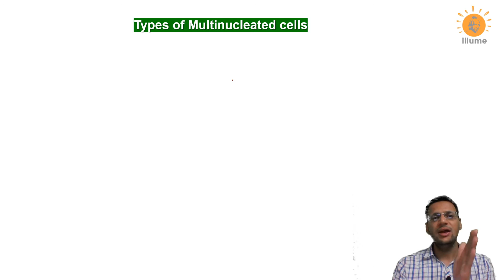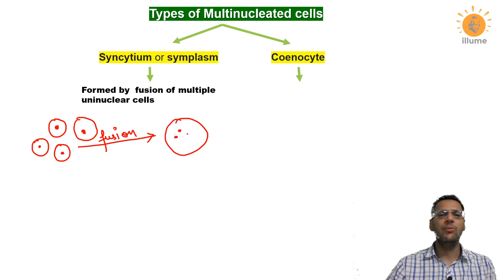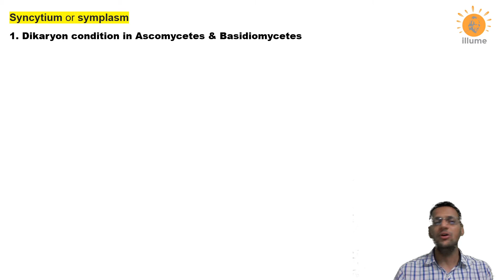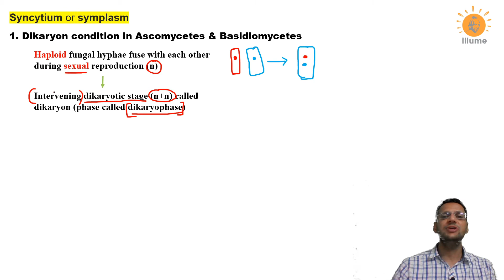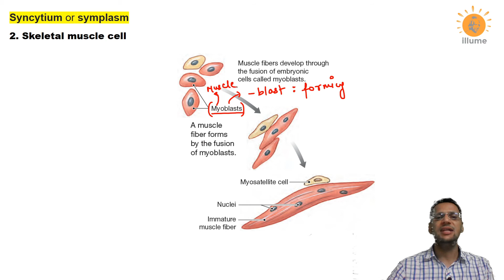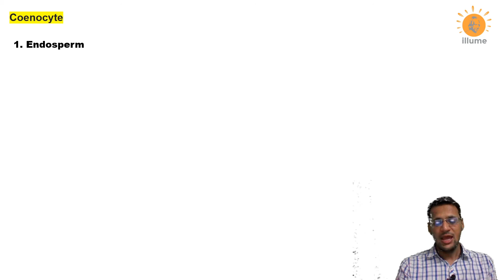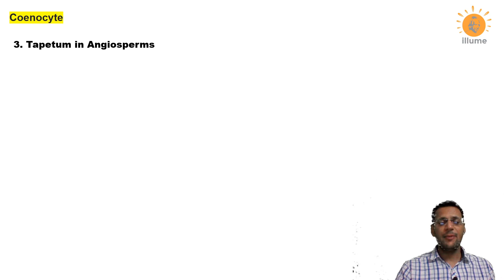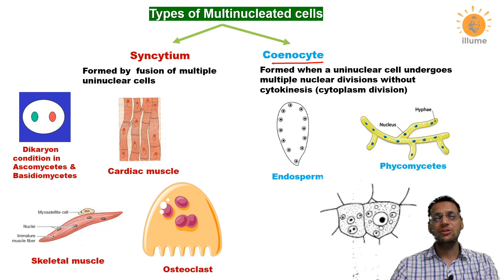Coenocyte Vs Syncytium | Types of Multinucleated Cells | Dikaryon stage | Dr Ghanshyam Jangid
This video explains us the difference between a coenocytic multinucleated cell and syncytium multinucleated cells with examples. Syncytium includes dikaryon stage (dikaryophase) in ascomycetes and basidiomycetes, cardiac muscle fibre, skeletal muscle fibre and osteoclasts.
Coenocyte includes endosperm, Phycomycetes and tapetum cells in anthers of angiosperms.